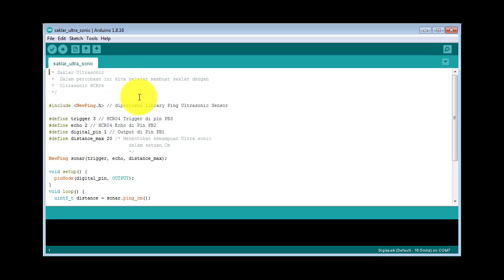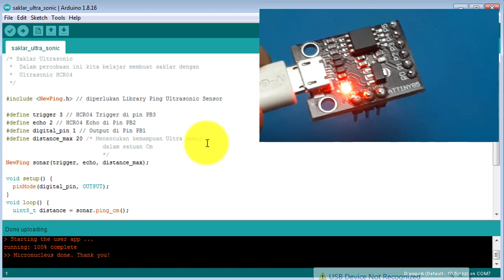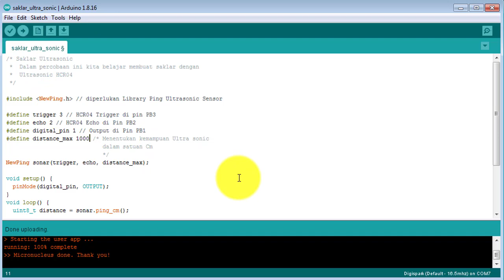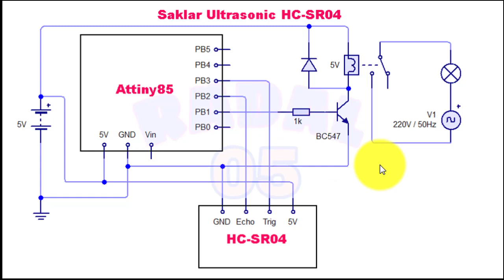arduino project Saklar tanpa sentuh ultrasonic HC SR04 attiny85 digispark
Video ini menunjukan bagaimana cara membuat saklar dengan sensor ultra sonic HC SR-84. artinya membuat saklar tanpa di sentuh.

Deskripsi Digispark ATTiny85 AT Tiny85 Development Board Micro USB
merupakan development board berbasis Attiny85 yang dimana berukuran kecil. Kemampuan ATTiny 85 lebih lambat dibandingkan arduino (ATMEGA328p). dapat menggunakan Arduino IDE untuk programnya.
Detail Produk:
- Untuk Tegangan input bisa dari USB atau sumber daya eksternal 5v atau 7-16v (otomatis)
- 6 I/O Pins (2 dipakai utk USB jika program anda berkomunikasi aktif lewat USB, jika tidak maka semua bisa dipakai)
- 8k Flash Memory (6k sisa setelah bootloader).

Ultrasonic Module HC-SR04 Distance Measuring Transducer Sensor
Specification
1.Working Voltage : 5V(DC)
2.Static current: Less than 2mA.
3.Output signal: Electric frequency signal, high level 5V, low level 0V.
4.Sensor angle: Not more than 15 degrees.
5.Detection distance: 2cm-450cm.
6.High precision: Up to 0.3cm
7.Input trigger signal: 10us TTL impulse
8.Echo signal : output TTL PWL signal

Mode of connection (Pin):
1.VCC
2.trig(T)
3.echo(R)
4.GND

00:00 Radal05
00:10 tes ultrasonic HC SR-04
01:12 assembly saklar tanpa disentuh
03:10 download sofware
04:50 tes saklar tanpa sentuh
07:58 skematik saklar tanpa sentuh